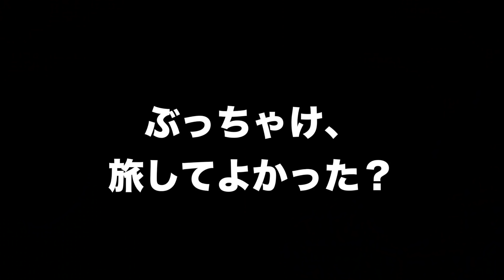最恐都市!?ヨハネスブルグで全財産を失った元世界一周ブロガー「ガモウユウキ」の話が壮絶すぎた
今回は、元世界一周ブロガーで、弾き語りで世界一周したガモウユウキさんにインタビューしてきました〜！

・旅に出たいけど不安
・世界一周の面白い話が聞きたい

って人はぜひ最後まで見てみてください！後悔はしません。

人生なんとかなるって思えるし、旅に出たくなる！

▼ Other Videos（おすすめ動画）
-台湾・九份で「いつも何度でも」を弾いてみた（Spirited Away, Played at Taiwan）
-サマルカンドでザナルカンドを弾いてみた（Playing "To Zanarkand (FFX)" at Samarkand）

▼自己紹介
会社を辞め、ギターを持って旅に出たじぶりおじさんです。11ヶ月で26カ国訪れることができ、世界各地でジブリのインストや叩き系ギターを弾いてきました。

3〜5日以内に返信いたしますが、返信ない場合はTwitter/InstagramのDMにてお願いします